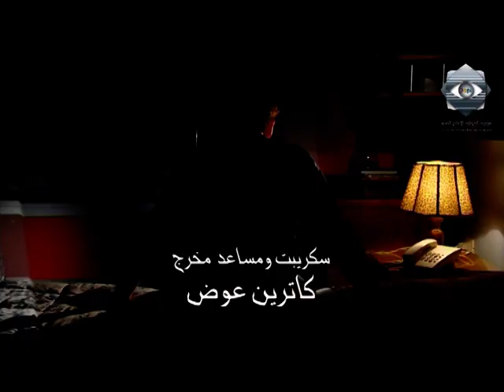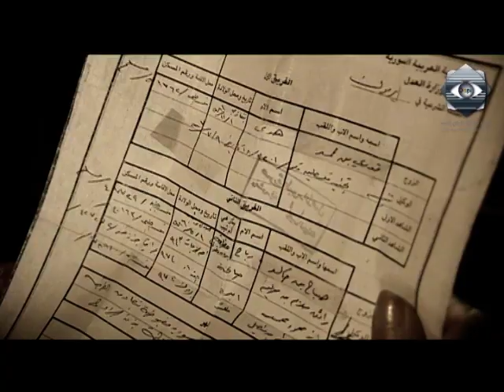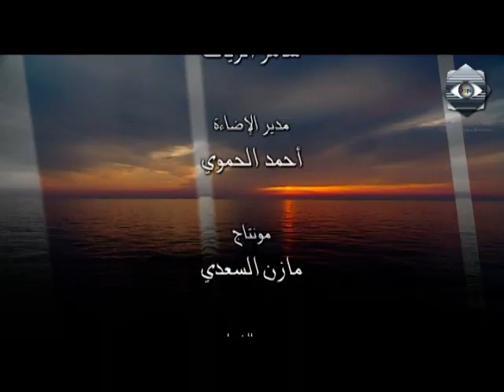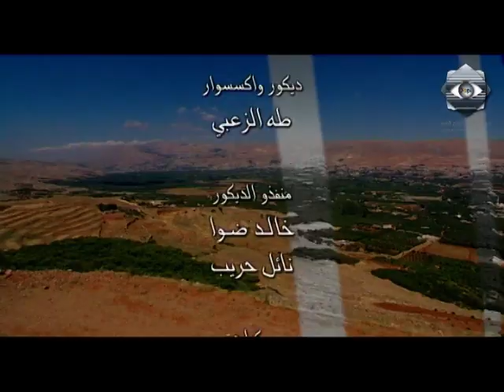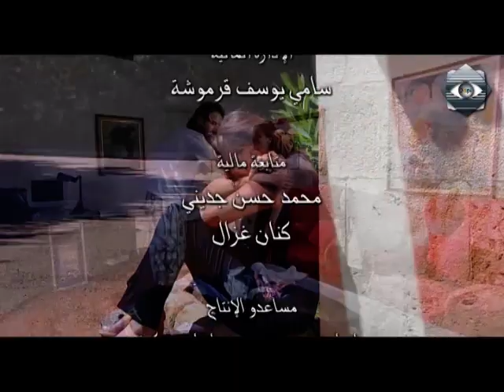مسلسل الصندوق الأسود الحلقة العاشرة | Al Sandok Al Aswad EP 10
الصندوق الأسود.
منى واصف - بسام كوسا - رفيق سبيعي - مرح جبر - رامي حنا - ديمة قندلفت.
الصندوق الأسود مسلسل تلفزيوني يكشف الكثير من القضايا الاجتماعية التي يعاني منها الكثير من الناس، ربما هي أسراراً صغيرة لكنها تترك الأثر العميق داخل الناس لأنها جزء منهم، من معاناتهم شبه اليومية في هذه الحياة. تندرج أحداث الصندوق الأسود الذي يحمل أسرار عائلة من جيلين أبناء - أحفاد) تحت سطوة هرم العائلة "قدرية". المرأة التي حولت كل من حولها إلى ظلال بكبريائها وجبروتها هي المرأة العجوز العتية التي حكمت عائلتها بيد من حديد فزوجت وطلقت وهجرت ورملت وحرمت وأعطت كيفما شاءت... امرأة دفنت داخل قلبها الفاحم كل الصناديق السود لأفراد عائلتها لكنها في نهاية المطاف كان لها صندوقها الذي يفضح كل الحقائق المظلمة والموجعة والتي تظهر أنه داخل كل إنسان منا صندوقه الخاص الذي يحوي أسراره وقصصه الدفينة. ويبقى كل صندوق أسود داخلنا يسأل: "ما السر الذي حولنا لأناس ينقصنا الحب.. الامان.. الأمل!"